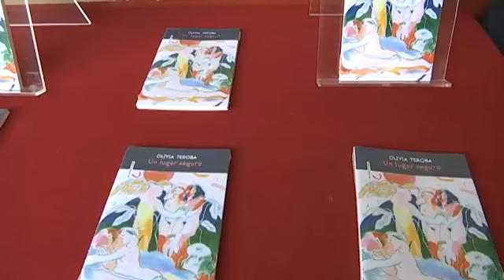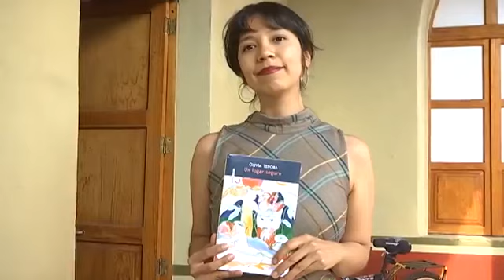𝗣𝗿𝗲𝘀𝗲𝗻𝘁𝗮𝗻 𝗲𝗹 𝗹𝗶𝗯𝗿𝗼 "𝗨𝗻 𝗟𝘂𝗴𝗮𝗿 𝗦𝗲𝗴𝘂𝗿𝗼" 𝗢𝗹𝗶𝘃𝗶𝗮 𝗧𝗲𝗿𝗼𝗯𝗮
𝗣𝗿𝗲𝘀𝗲𝗻𝘁𝗮𝗻 𝗲𝗹 𝗹𝗶𝗯𝗿𝗼 "𝗨𝗻 𝗟𝘂𝗴𝗮𝗿 𝗦𝗲𝗴𝘂𝗿𝗼", 𝗱𝗲 𝗹𝗮 𝗲𝘀𝗰𝗿𝗶𝘁𝗼𝗿𝗮 𝘁𝗹𝗮𝘅𝗰𝗮𝗹𝘁𝗲𝗰𝗮 𝗢𝗹𝗶𝘃𝗶𝗮 𝗧𝗲𝗿𝗼𝗯𝗮
Esta es su publicación más reciente, el cual es un libro de ensayo autobiográfico que explora las repercusiones íntimas de la violencia social, pero con una mirada analítica.

Ahora Noticias Tlaxcala